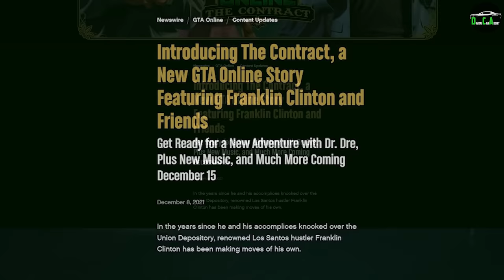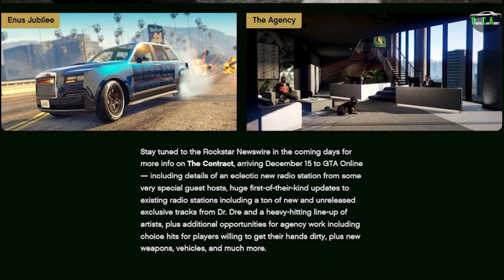GTA 5 - 2021 December DLC - Trailer Breakdown, New Cars, Release Date & More! (The Contract)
In this video I will be reviewing the Newswire in detail, doing a trailer screenshot breakdown, including the real life variants of the new cars shown and taking a look at some other exciting new details!

Coming Tuesday, December 15th, 2021!